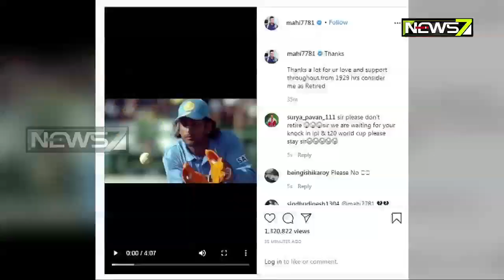MS Dhoni Retires From International Cricket, To Continue To Play in IPL